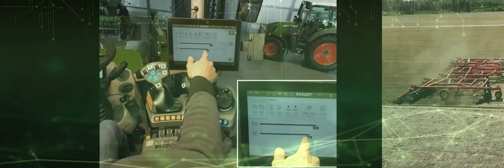The Fendt Difference: Innovation, Performance and Precision 2023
Welcome to the world of Fendt! Explore the exceptional features Fendt has to offer and witness our advanced precision farming solutions and unparalleled field performance. Discover the legacy of Fendt, showcasing our commitment to innovation and helping farmers achieve maximum efficiency. Experience the Fendt difference and find out why these machines are changing the game in modern agriculture.